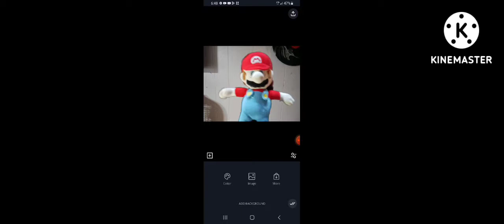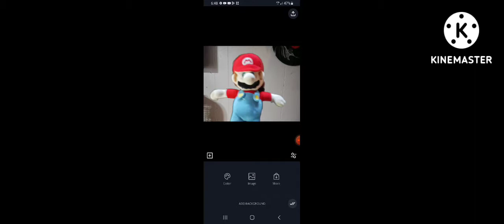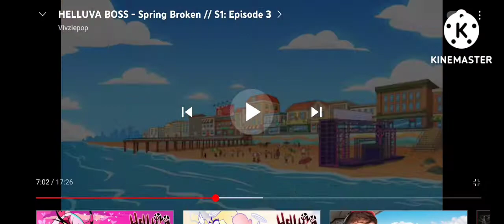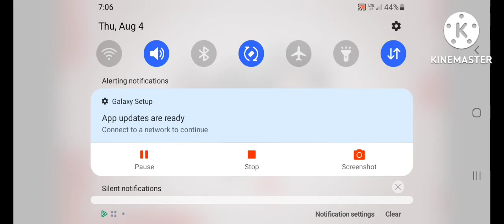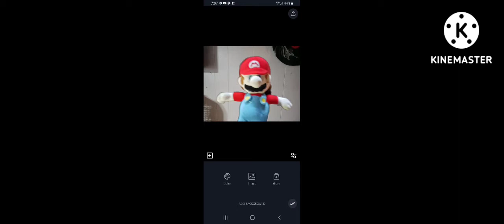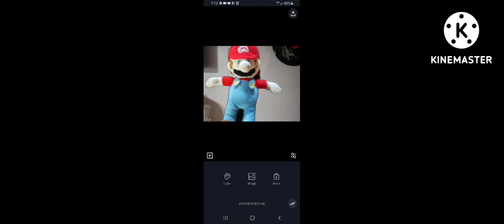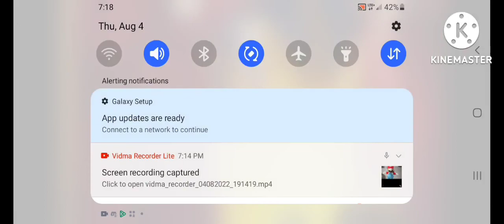helluva boss: Spring Broken (2021) kill count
Thumbnail by @kenshinklips